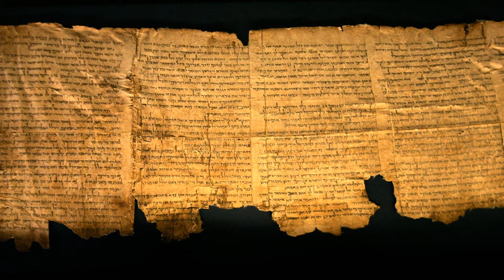Homeland to Heartland Israel 2019 | Holy Land Tour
-Homeland to Heartland Israel Tour, Nov 29th -  Dec 11th, 2019
-This Holy Land Tour is departing from Charlotte, NC Nov 29, 2019, and Returning to Charlotte Dec 11, 2019.  we would LOVE for you to experience this with us.